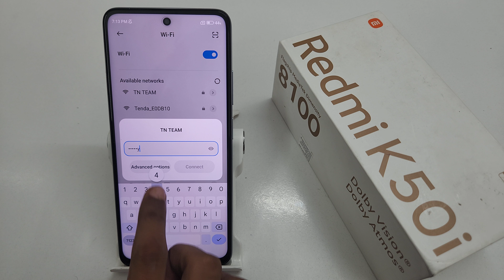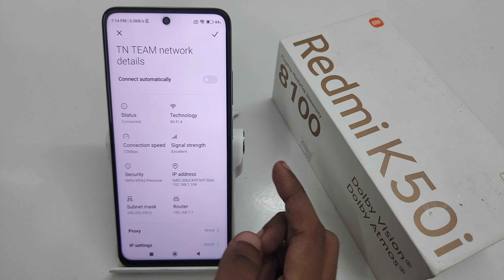how to connect/disconnect wifi network in Redmi K50i | Redmi K40s me wifi disconnect kaise kare